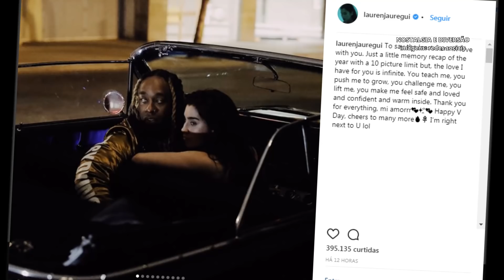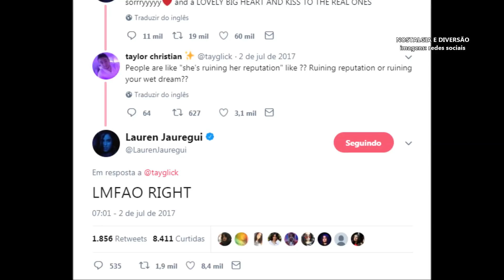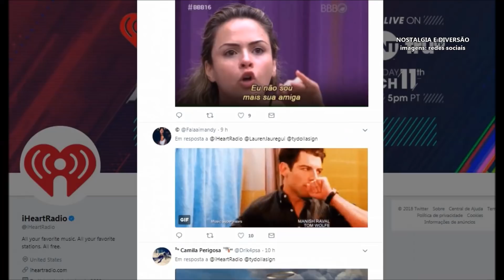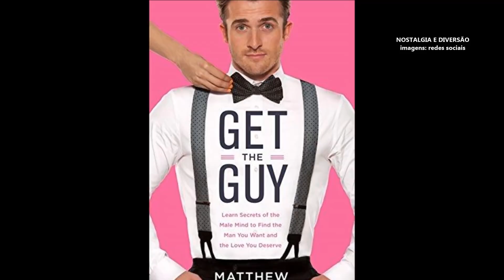LAUREN JAUREGUI SE DECLARA PARA TY DOLLA E JÁ PASSOU DA HORA DOS CAMREN SHIPPERS PARAREM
Notícias de Lauren Jauregui e Ty Dolla Sign